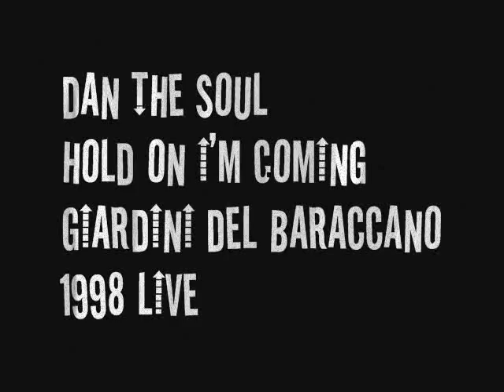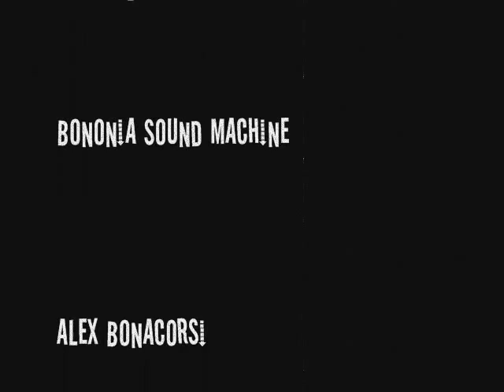The Soul - Hold On I'm Coming live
Hold On I'm Coming di Sam & Dave, nella versione della Blues Brothers Band.
Dal live del Luglio 1998 della Bononia Sound Machine (di cui sono stato voce solista dal 1996 al 2000) ai Giardini del Baraccano, Bologna.
Bei momenti.